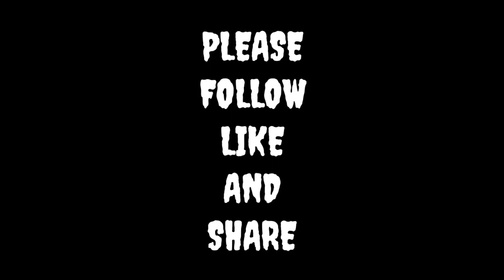Superstick challenge |Mastercobo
Superstick challenge nakaisa na naman